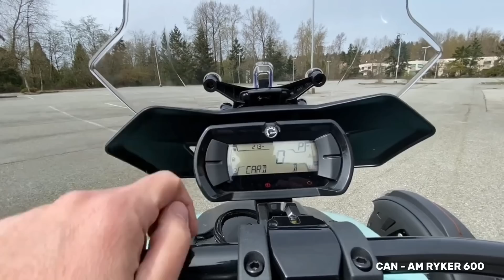NEW CAN AM RYKER 2023 ANG MOTORSIKLONG GINAMIT NI P. DUTERTE | NAPAKA HITECH NITO !!!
CAN AM RYKER

CAN AM RYKER 600

NEW CAN AM RYKER 600

ALL NEW CAN AM RYKER 600

CAN AM RYKER 600 2023

Engine. Rotax® 600 ACE™

Cylinders. In-line 2. Horsepower. 50 hp (37.3 kW) @ 7,300 rpm.

600 cc. 2.9 x 2.7 in. ( 74 x 69.7 mm)

Torque. 36.7 ft. lb. ( 49.7 Nm) @ 6,000 rpm. Electronic fuel injection and electronic throttle control.

Fuel Type. Premium unleaded. 5.28 gal. ( 20 l)